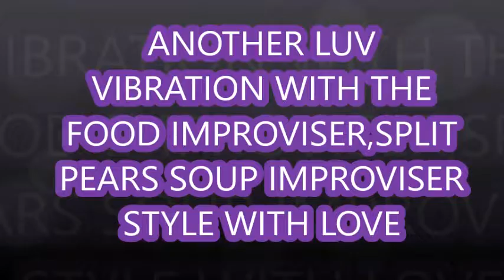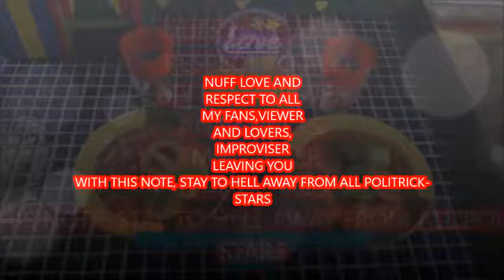SPLIT PEAS SOUP WITH A TWIST